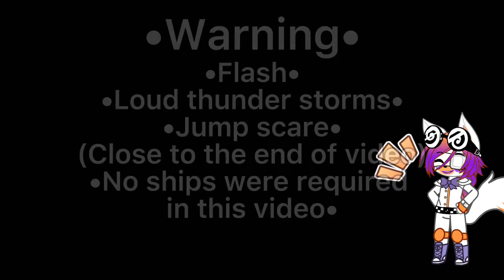Showering Skies •FNaF Gacha Club•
It is a rainy day today for the Afton family and Lolbit.
Today, Lolbit tries to over come their fear of water, despite on what happened to them long ago by going outside in the rain wearing a coat.

I wonder if Lolbit can get sick though-

Apps Used:
CapCut
ibisPaint X
Gacha Club